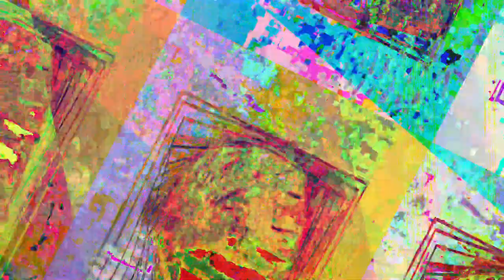[EPILEPSY WARNING] Movie 23 07 22 02h10m52s